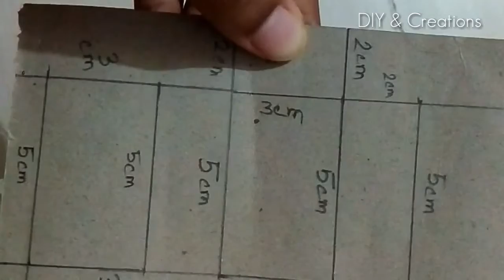How to make rectangular cube/ DIY rectangular cube/V#17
Assamualikum, everyone. I am back after 3 weeks. I am sorry about that. So, in this video I will show you how can you make this rectangular cube. So, lets go!
Key elements
-- Model paper or model making board or greyboard ( here I am using greyboard )
-- Scale
-- NT cutter
-- Colour  (optional)